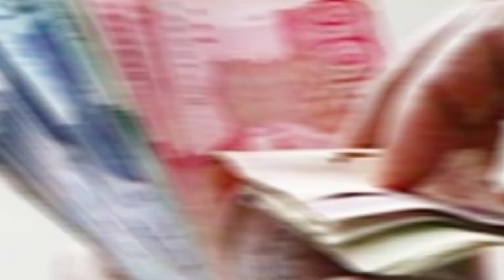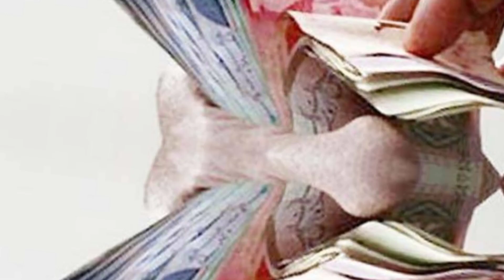سچا واقعہ | سبق آموز کہانیاں | رزق حلال کی برکت | رزق حلال کی فضیلت | stories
سچا واقعہ
اسلامی واقعات
,aik aisa sucha waqia jis ko sunnay k bad eman taza
چائے والے نے کیسے چوری کی
eman afrooz waqia
sacha waqia islami
sonehri baten

سبق آموز کہانیاں
چھوٹی سبق آموز کہانیاں
بچوں کی اردو میں سبق آموز کہانی
اردو سبق آموز کہانیاں
اردو کہانیاں
اخلاقی کہانیاں
اردو میں بچوں کی سبق آموز کہانیاں
نصیحت سبق آموز کہانی
کہانیاں
سبق آموز کہانی
سبق آموز
بچوں کی کہانیاں اردو میں
کہانی,کہانیاں اردو میں
ایک عقلمند وزیر کا سبق آموز قصہ
اردو کہانی
بچوں کی اردو کہانی
کہانیاں اردو
بچوں کی کہانیاں
اسلامی کہانیاں
اردو کی کہانیاں
پریوں کی کہانیاں

رزق حلال کماناکیوں ضروری ہے؟
حلال رزق سے متعلق ایک واقعہ
حلال رزق سے متعلق عجیب واقعہ
حلال کمانے میں برکت
حلال کمانے میں سکون

sacha waqia,waqia,sachae sacha waqia,aik sacha waqia,dilchasp waqia,lahore ka sacha waqia,bhair chaal ka sacha waqia,ek purisrar bhikari ka sacha waqia,dilchasp waqiat,sachi kahaniyan,true love story | sacha waqia | mishale raah,aankheen allah ki kitni bari nemat | sacha waqia hindi story story in hindi

Edit by
Sajid purnam786